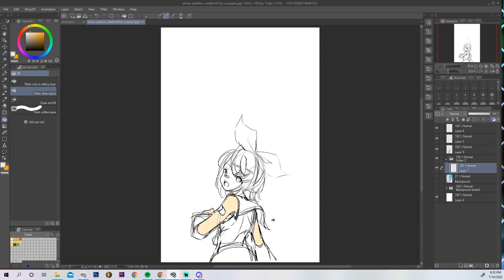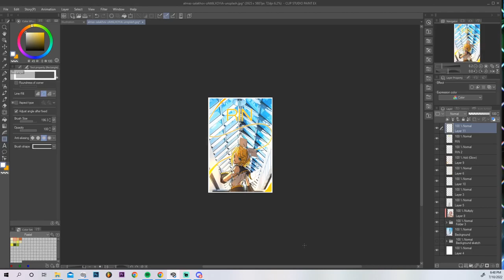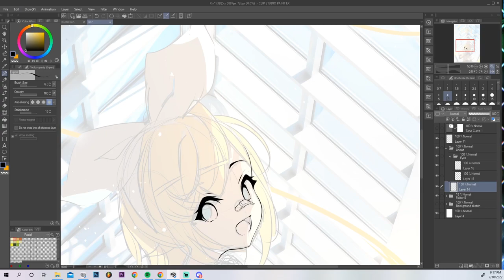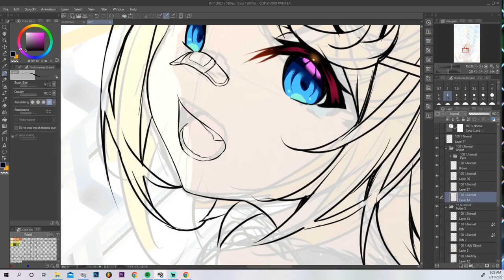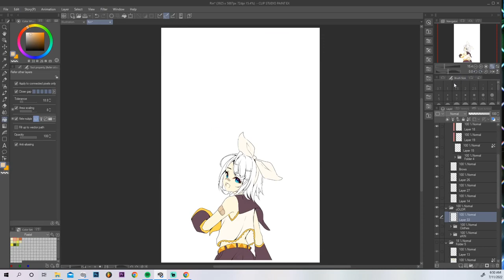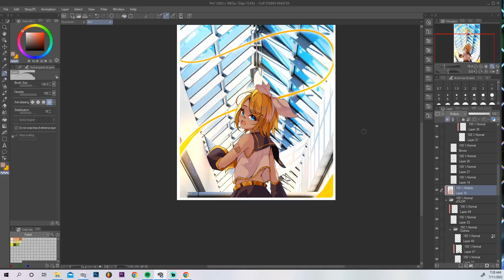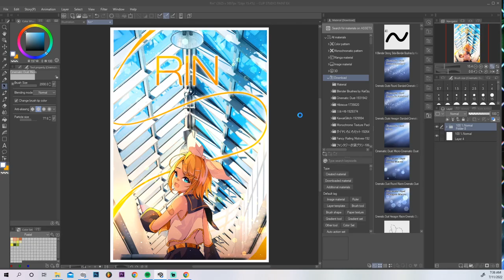[SPEEDPAINT] Rin [VOCALOID]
It's Rin! She is the one who got me into vocaloid!